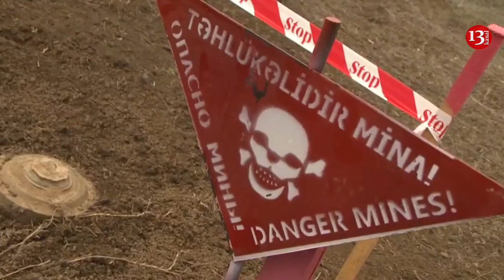Ağdamda polis əməliyyatı: Həbs olunanlar var